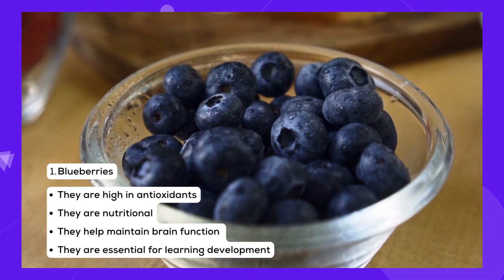5 Brain Foods to Boost Your Mental Health During Exam Season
Good grades are important, but should you sacrifice your health for them? It’s crucial not to forget your physical and mental well-being during the exam period no matter how tempting pulling an all-nighter or ordering fast food might be…

You can watch this video to get some ideas on what to incorporate into your diet to increase your productivity before the exams.

About Edumentors
Edumentors is an online tutoring platform connecting students with UK’s best online tutors from top universities such as Cambridge, Oxford, Warwick, etc. Expert 1-1 tutors help students with exam preparation in 11plus, GCSE and A-Levels. Parents can find and book private tutors for all school subjects including English, Physics and Maths, Biology, Chemistry and others.